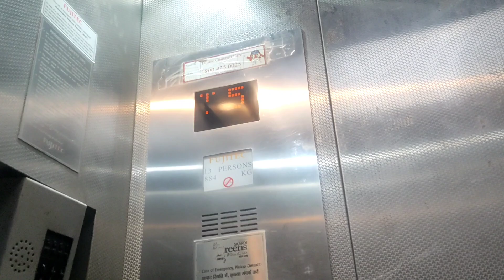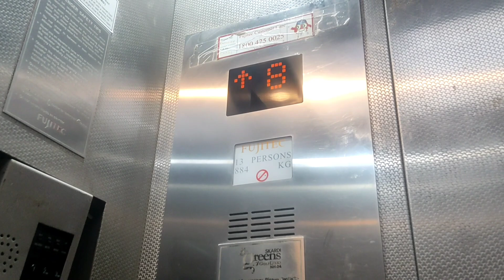Gajiyabad!!4 th December 2023!! Emanabi gi yumdasu koitharure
Memory oinaba sum hapchanani emanabigida chatubagi eina yam nungsijaba emanabine